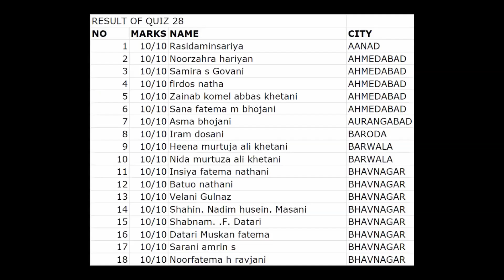Mahe Ramdhan Dars no. 30 | Day Thirty | Zakera Yasmin Noorani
KYZ is an Islamic network and an attempt to spread the true teachings of Islam , We bring you various dars, quiz, lectures on Tafseer of the Holy Quran, duas to be recited in this month and much more  by different valued  Zakeras daily in the Days of Mahe Ramdhan.

For the first 10 days:
Following four topics will be included in these dars:-
1) Taskiye Nafs
2) Riza e Matlubiyat
KYZ